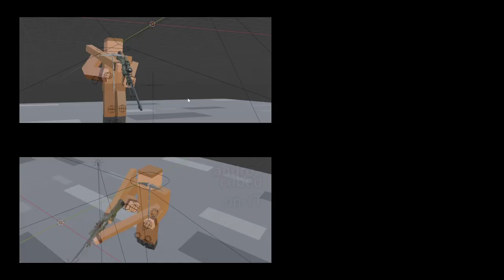AWP Animation (Krunker)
Assets sourced from: Krunker.io (FRVR), Counter Strike Global-Offensive (Valve), Team Fortress 2 (Valve)
Frames Per Second: 30
Software: Blender